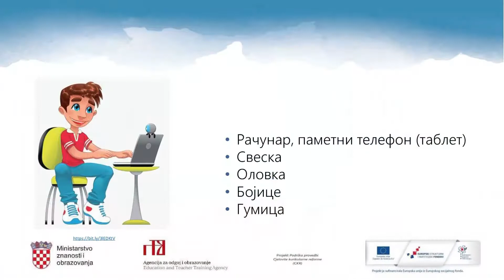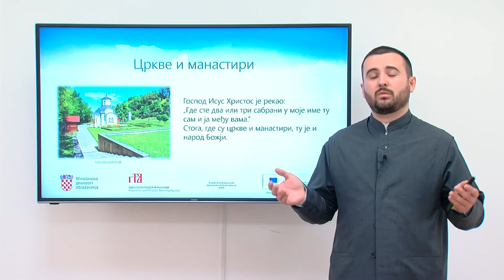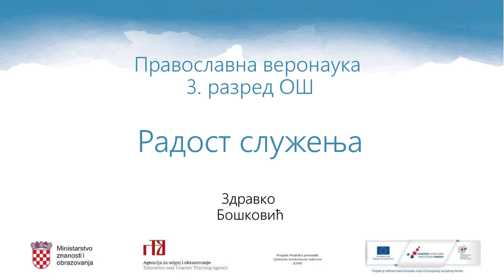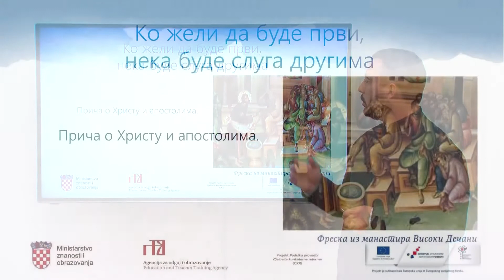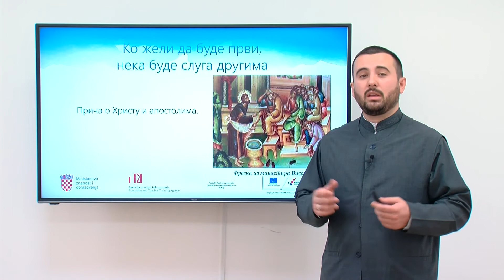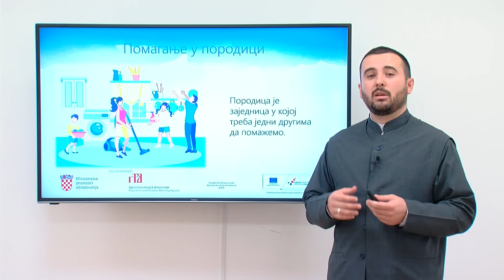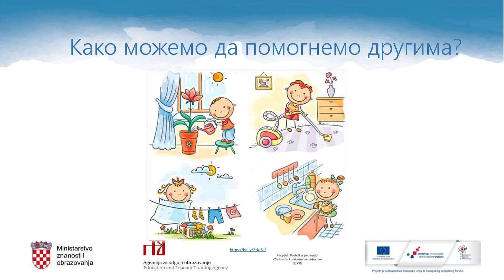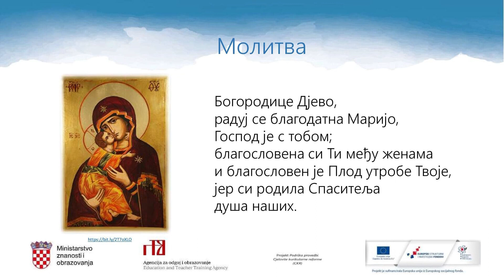Pravoslavni vjeronauk 3.r. OŠ - Radost služenja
Autor: Zdravko Bošković